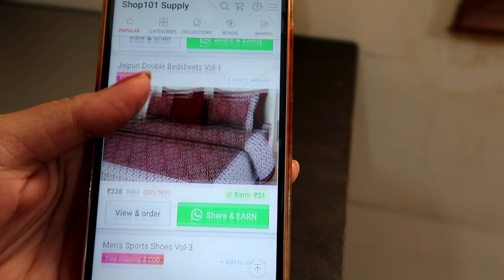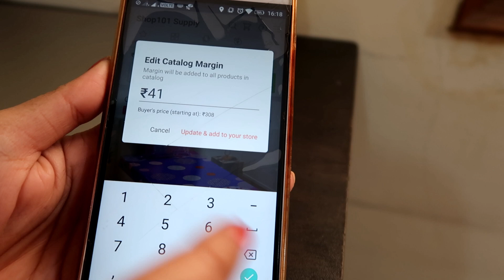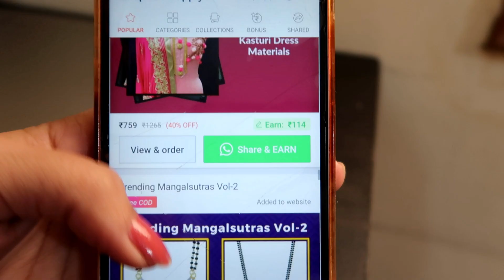अब घर बैठे बिना मेहनत लाखों कमाएं-Ghar Baithe Paise Kamaye Wo Bhi Bina Mehnat Ke🤔🤔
Join the community of 10 Lakh+ resellers on Shop101 and earn upto Rs 1 Lakh every month.